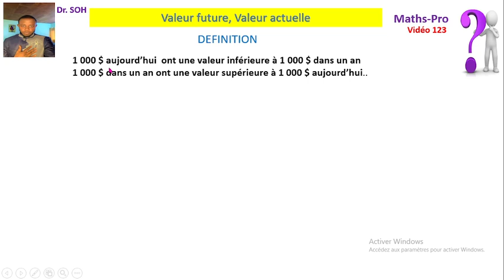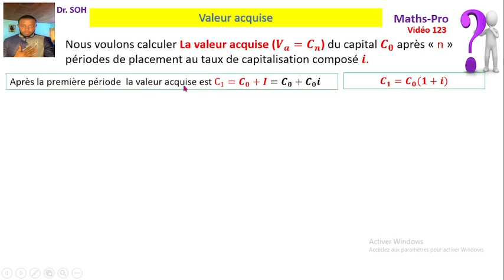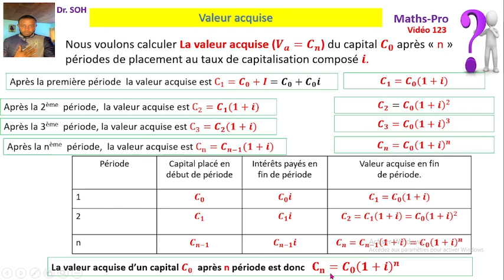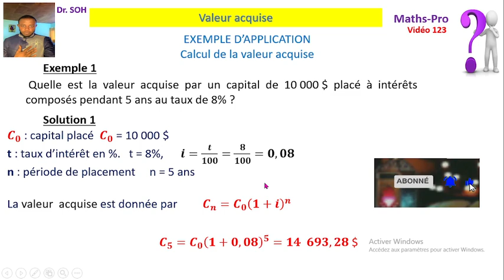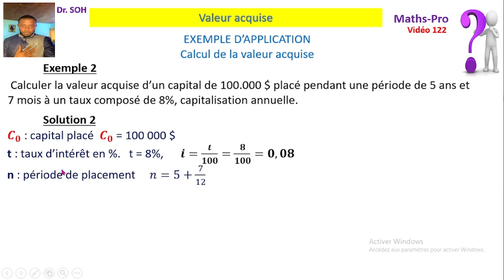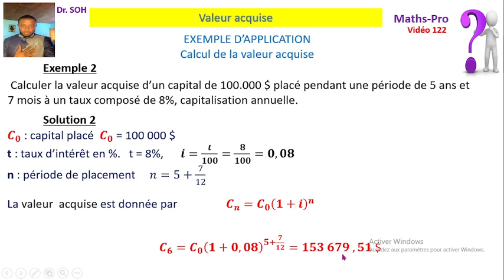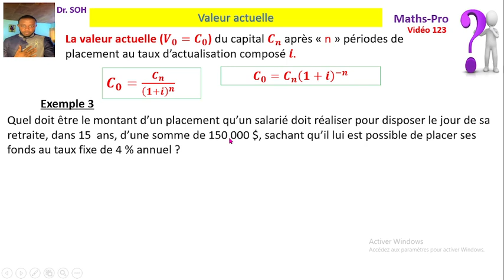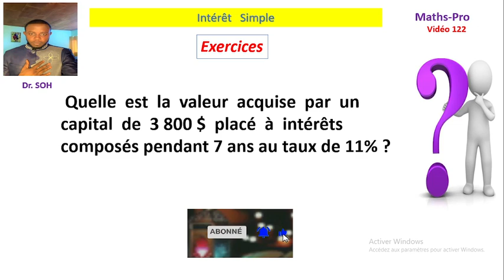mathématiques financières 3/20 VALEUR ACQUISE (FUTURE ), VALEUR ACTUELLE, cours, exercices corrigés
Dans cette vidéo et celles associées, je travaille sur les mathématiques Finacières, particulièrement sur les intérêts simples. calcul de l'intérêt, du taux d'intérêt, de l'escompte, de la valeur acquise ou valeur future, de la valeur actuelle, des emprunts indivis, des emprunts obligataires, des annuités,